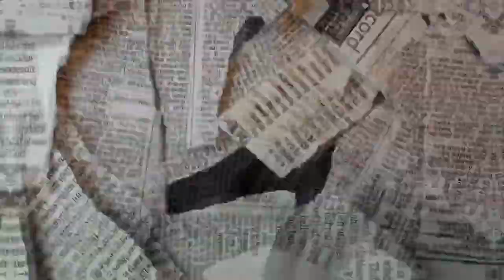WifisFuneral - JEFF HARDY X Tyler, the Creator - DEATH CAMP [ VISUALS / EDIT ] **COLLAB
RE-UPLOADED FROM MY OLD DELETED CHANNEL
dis edit old asl

1st Song: WifisFuneral - Jeff Hardy (my part)
2nd Song: PlayBoi Carti - Yah Mean (my part)
3rd Song: Tyler, the Creator - Death Camp (yiangs part)

SHARE THIS VID TO EVERYBODY YOU KNOW !! thanks lol